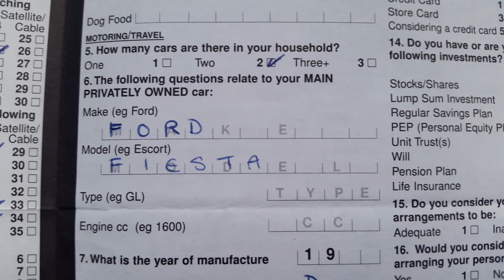Let's Play: Donkey Kong Country 2 - Part 1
So they're finally here, Let's Playing for you... again.

We're back playing DKC! This time actually together on the sofa instead of through an emulator.